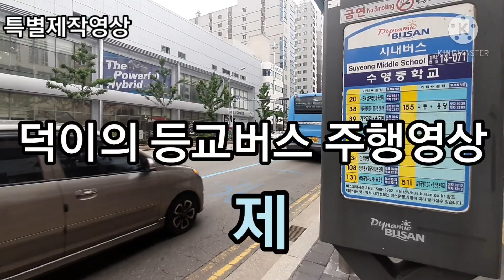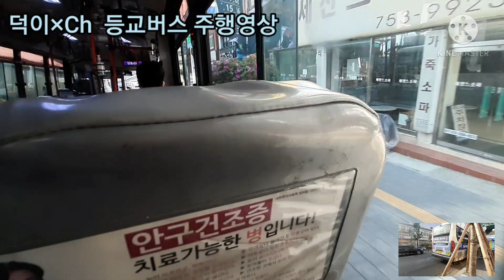[제공영상] 덕이님의 통학VLOG! 수영구의 38번 버스들(촬영:2021/05/26~28)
부일여객 5785,5811,5732호
덕이님의 등교VLOG입니다!
저랑 덕이님이랑 영상을 맞바꾸기로 했는데
이렇게 바꿨습니다ㅎㅎ
전 100,39만 찍었는데 덕이님은 38번들이네욬
덕이님 금요일 하교때 83번 일렉시티 찍어볼려했으나 결국 못 탔타서..이건 아깝네요..
저도 141일렉잡으려했으나 5323놓쳐서..
뒷차가 5330이던데 그거 찍을걸...
덕이님 등교보니 진짜 덕이님은 등교풍경 좋아서 부럽습니다!
전 진짜..영 아니죠..
다음엔 덕이님 83,108영상도 드린다하니 기대하겠습니다!
제 제공영상들중 최초로 최초공개하는 영상입니다!ㅎㅎ
이뒤 제공영상들은 시험기간에 올릴건데
최공으로 맞춰놓겠습니다.ㅎㅎ
제공해주신 덕이의 대중교통 이야기님께 감사를 표합니다!